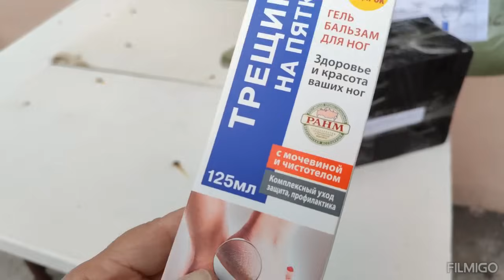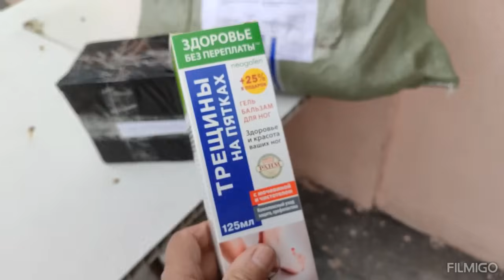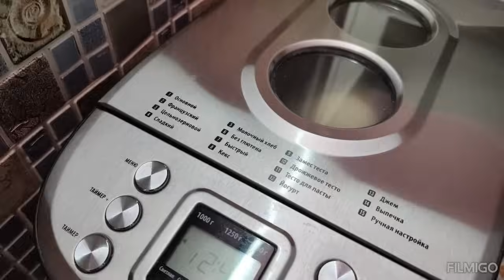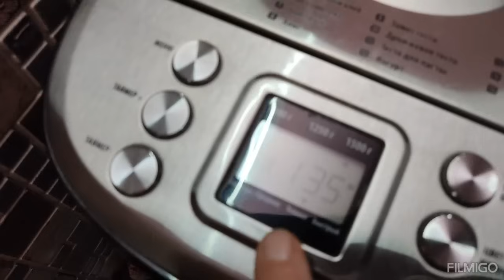НЕ УДЕРЖАЛАСЬ-А ВЫ КАК ХОТИТЕ ТАК И СУДИТЕ.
МОЯ ЖИЗНЬ ,ДОМАШНИЙ ВЛОГ.